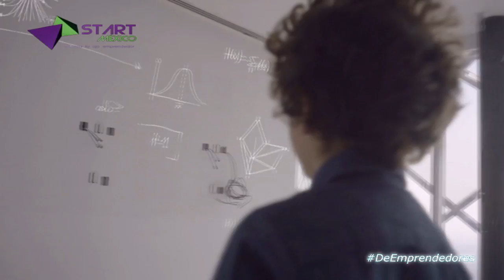en Start México con Javier Hoyuela por Telefórmula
Start México Presenta la entrevista con Guillermo Garcia del Centro de Inovación BBVA